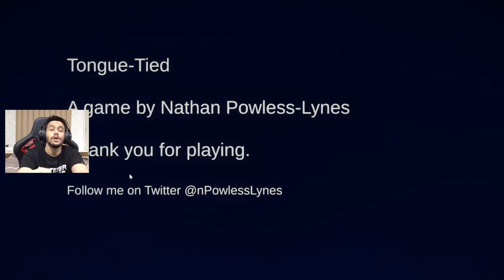Tongue-Tied | Never Lick A Frozen Light Pole!!!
Tongue-Tied is a surreal puzzle game about odd experiences you have while your tongue stuck to a frozen lamppost. Embark on a journey to free yourself, growing your tongue and becoming entangled in the world around you.